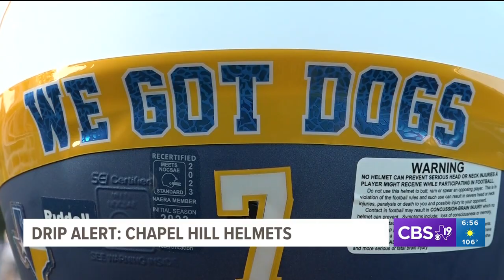DRIP ALERT: Showcasing the Chapel Hill helmets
CBS19's Bryce Brauneisen went to Bulldog Country to go check out the cleanest helmets in East Texas.